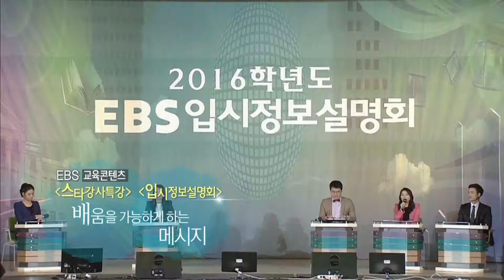감동을 배달하는 방송 KBS ㅣ KBS방송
TV는 감동을 싣고.
행복한 대한민국을 위해 KBS와 EBS가 여러 분들
곁으로 다가서겠습니다.